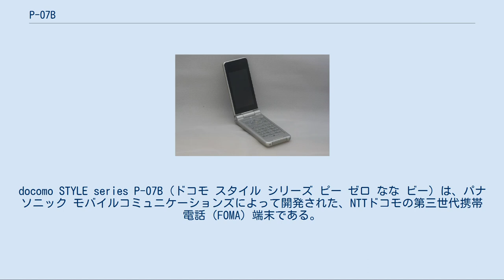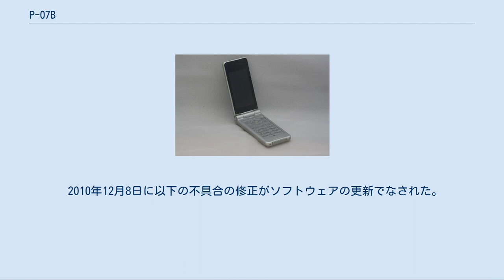P-07B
docomo STYLE series P-07B（ドコモ スタイル シリーズ ピー ゼロ なな ビー）は、パナソニック モバイルコミュニケーションズによって開発された、NTTドコモの第三世代携帯電話（FOMA）端末である。
docomo STYLE seriesの端末。
 5色のカラーバリエーションを用意し、N-06BとF-08Bのように基本機能に特化した価格を抑えたモデルで、基本機能だけを求めるユーザーやらくらくホンシリーズに抵抗のある年配のユーザーをターゲットとしている。
このため、GPS装置やFelica（おサイフケータイ）は非搭載で、唯一搭載しているのはワンセグとiコンシェルのみである。
また発売当時の新サービスである「iBodymo」にも同様に対応していない。
 背面にはクリスタルパネルを配し、シンプルでありながらも上質感を演出。
また手に優しくフィットするラウンドフォルムやパナソニック製のドコモ携帯ではお馴染みの片手で開くワンプッシュオープンボタンを備え、九州大学の共同開発による人間工学に基づき、押しやすく、数字や文字を大きくしたボタンレイアウトを採用するなど、使いやすさや分かりやすさに配慮している。
 背面のクリスタルパネルの部分には、約0.8インチの有機ELサブディスプレイを備えており、本体を閉じると時々イルミネーションと連動して模様を表示して気分を楽しませてくれる「ハッピーイルミネーション」にも対応している。
 有効画素数約510万画素のメインカメラは、顔オートフォーカスやデジタル手ブレ補正、薄暗い場所でも撮影可能な最大ISO1600相当の高感度撮影にも対応。
また2人の顔を検出し、顔の距離が近づくと自動撮影する「ラブシャッター」や設定した顔を検出するとセルフタイマーが作動して、約3秒後に撮影する「グループシャッター」を搭載している。
その他超解像技術により小さなサイズの画像をきれいに拡大・補正したり、「暗部補正」により暗く写った部分を明るく補正することもできるほか、ブログ投稿に最適な正方形の画像サイズ（1936×1936（大）、480×480（小））での撮影にも対応している。
 その他、ディスプレイの照明設定や明るさなど9項目から設定することで、電池の消費を抑え、使用時間を最大約34%アップできる「ecoモード」を搭載。
「ecoモード」は、「5」キーの長押しによりワンタッチで設定や解除ができる。
また電池残量に応じて、自動的にecoモードに移行して消費電力を抑える「オートecoモード」の設定も可能。
 ^ 「しゃべる」に対応。
 ^ インカメラがないため、相手の顔を見ながら、自画像を送信することはできない（メインカメラを利用して自画像を送信することは可能）。
 以下のiアプリが購入時に端末にプリインストールされている。
 上記のアプリの他、ドコモマーケットなどから、様々なアプリケーションをダウンロードし利用することが可能となる。
 2010年12月8日に以下の不具合の修正がソフトウェアの更新でなされた。
 2014年2月6日に以下の不具合の修正がソフトウェアの更新でなされた。